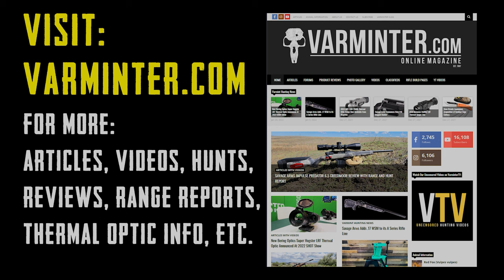Atlas Airgun Podcast with Eric from Varminter Magazine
and had a great conversation about all things varmint hunting, airguns, conservation, laws and advice for new hunters getting involved in our passion.  Have a listen and be sure to hit the Atlas Airguns page for more podcasts with folks from our industry!